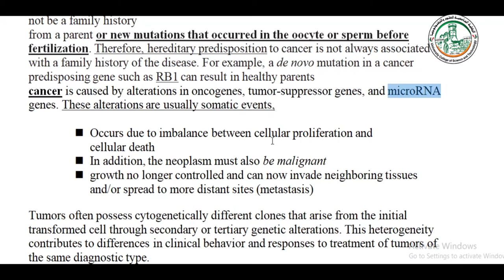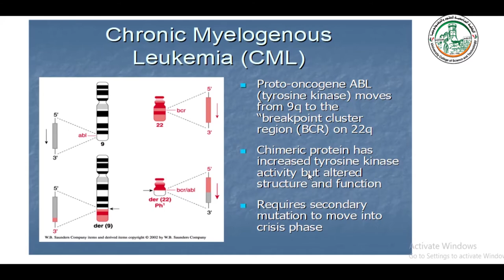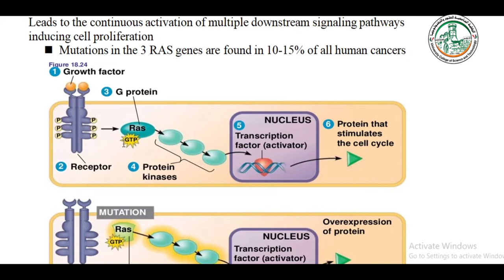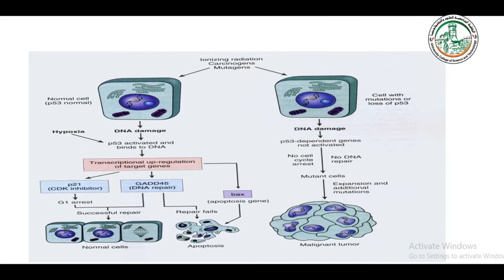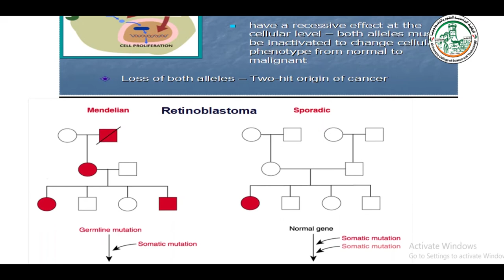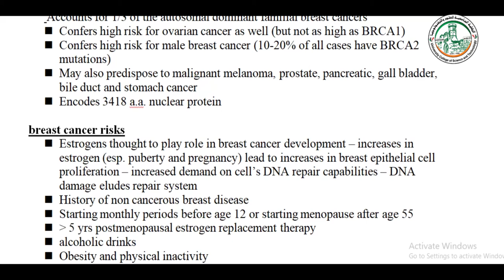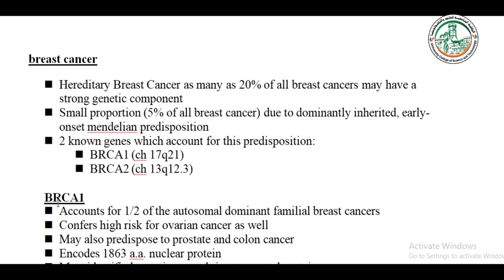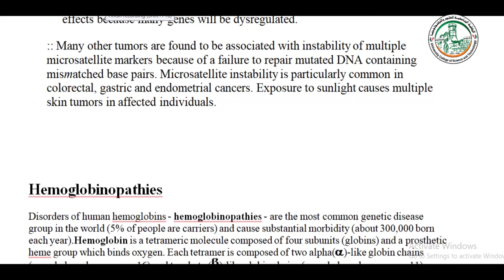Medical Genetic 13